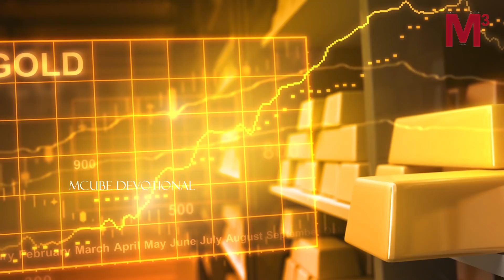ఈరోజు బంగారం ధర! | Gold Price Today | 07-08-2020 Gold Price | Friday Gold Rate | Telugu News | M3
Watch ► ఈరోజు బంగారం ధర! | Gold Price Today | 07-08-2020 Gold Price | Friday Gold Rate | Telugu News | M3